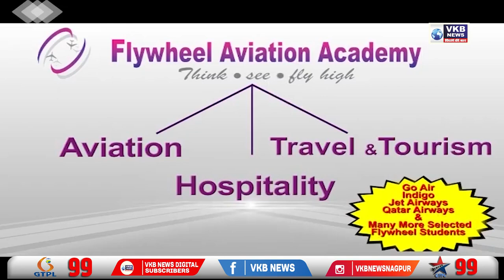पवार समाज की तरफ से हनुमान चालीसा का पाठ